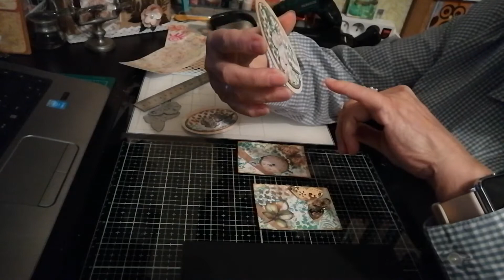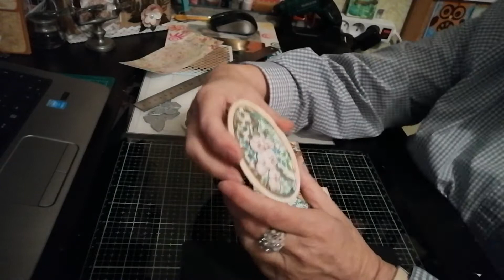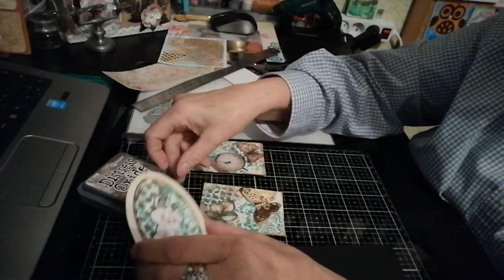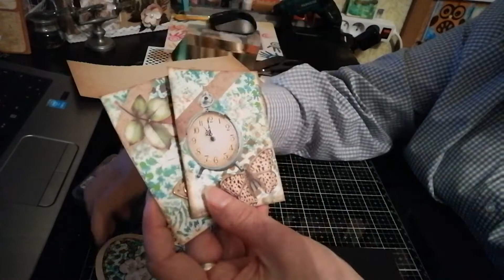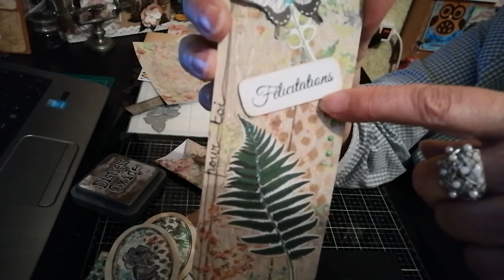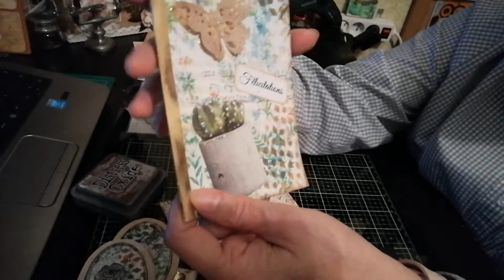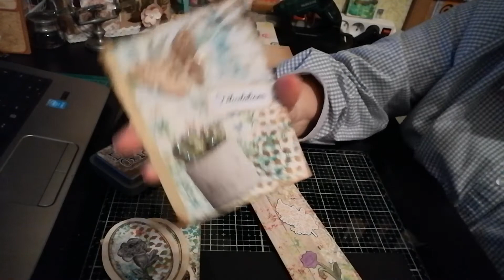Contribution au concours de Petite Frimousse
Bon dimanche à toutes et tous. Bisous